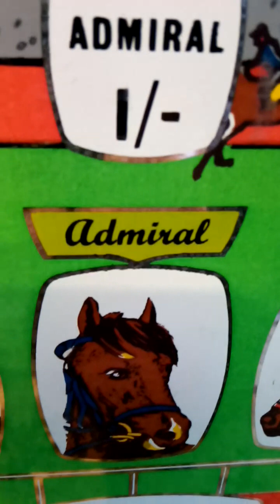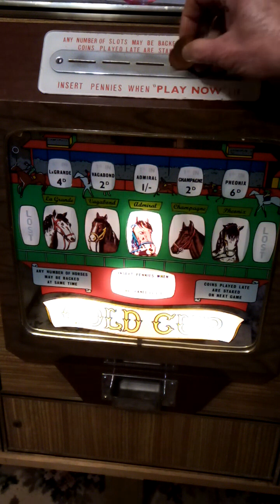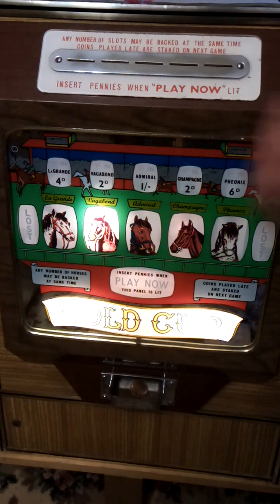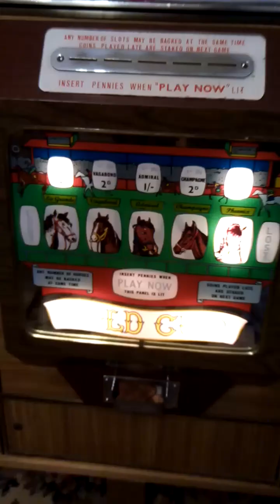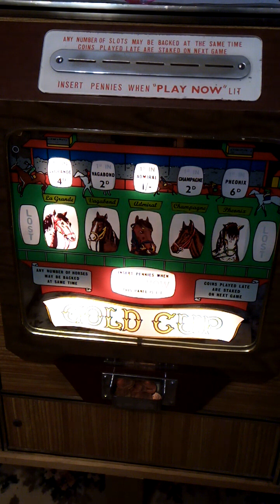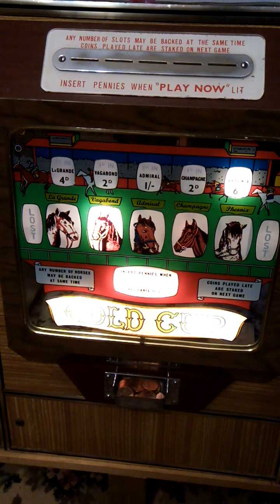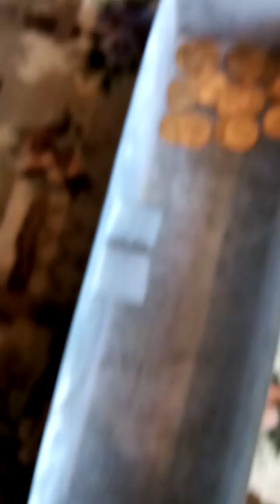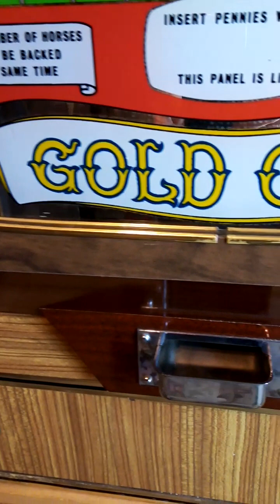Jamieson's Of Bridlington , Gold Cup, Penny Machine Circa 1962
Horse Racing themed penny slot machine with a top prize of a shilling ( 12 coins ) Lovely Machine